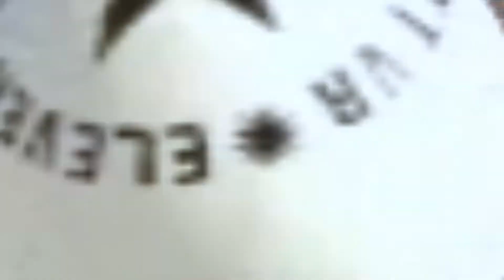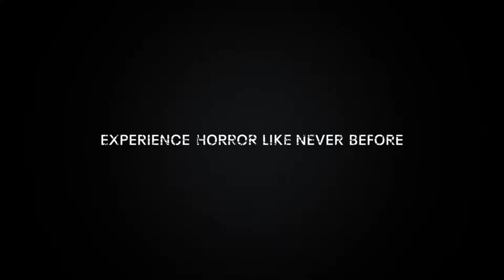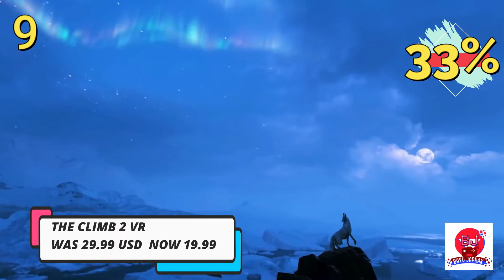GAME SALE OCULUS QUEST 2 - 10 GAME - 25 NOV 2022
GO GO GO langsung beli Gamenya guees.